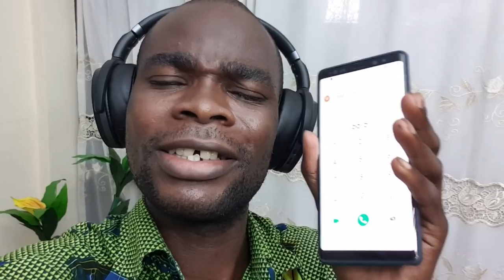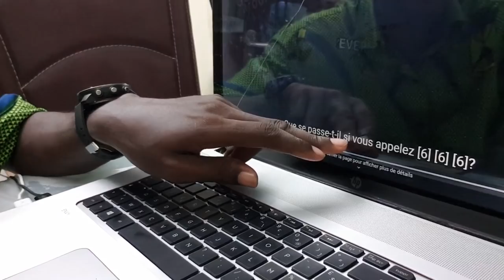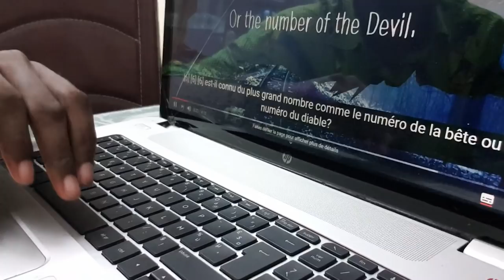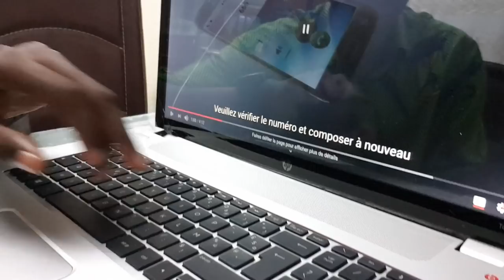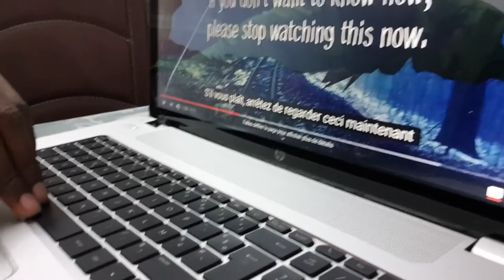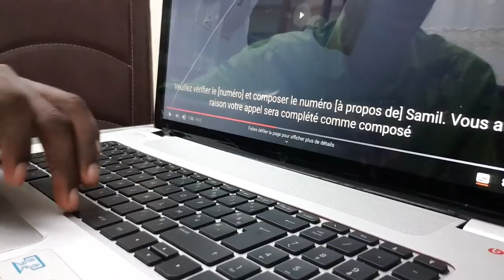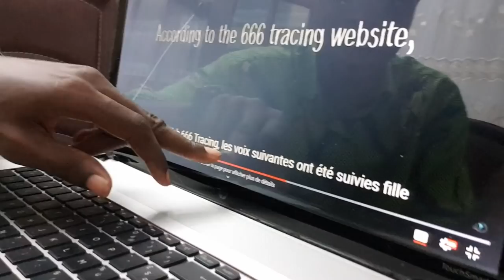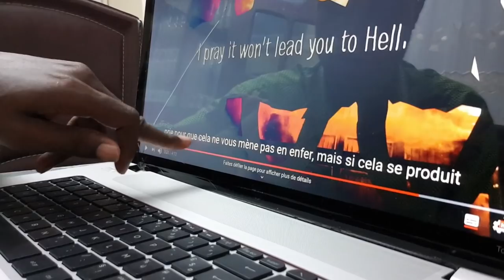VOICI CE QUI SE PASSE QUAND VOUS APPELEZ LE NUMÉRO DU DIABLE